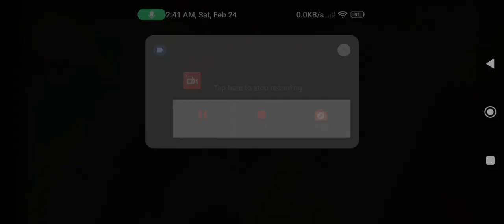February 24, 2024